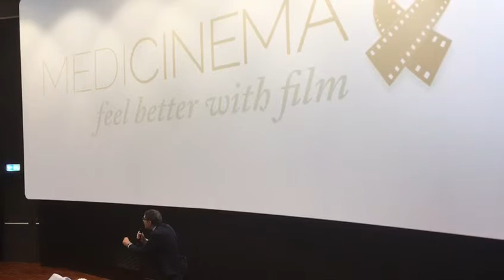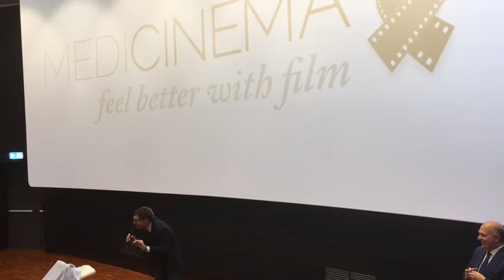Fabrizio Frizzi per MediCinema Italia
Frizzi viene alla Medicinema del Gemelli di Roma a trovare i pazienti dell'Ospedale e lo spettacolo è immediato!